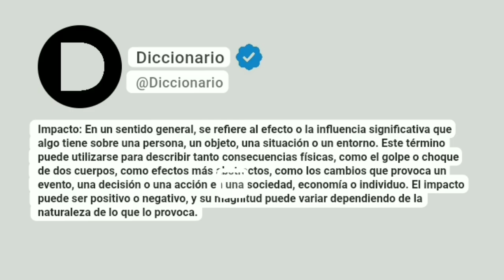Impacto Significado En Español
Impacto: En un sentido general, se refiere al efecto o la influencia significativa que algo tiene sobre una persona, un objeto, una situación o un entorno. Este término puede utilizarse para describir tanto consecuencias físicas, como el golpe o choque de dos cuerpos, como efectos más abstractos, como los cambios que provoca un evento, una decisión o una acción en una sociedad, economía o individuo. El impacto puede ser positivo o negativo, y su magnitud puede variar dependiendo de la naturaleza de lo que lo provoca.